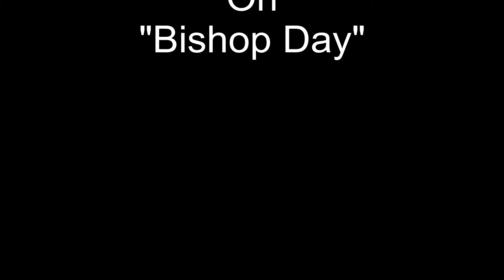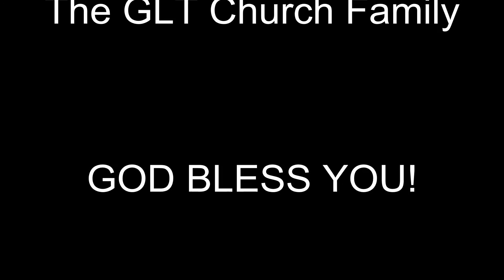Praise Break - "Let The Power Fall" - Greater Love Temple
Greater Love Temple - Praise Break on "Bishop Day" At The Temple